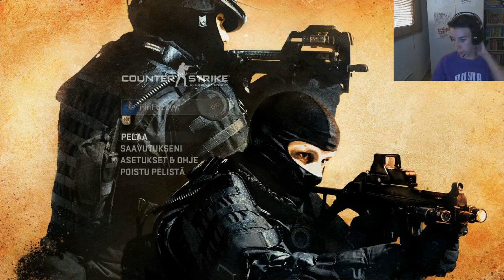CS Global Offensive Beta | Demolition Pelimodi | Jakso 2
Testailen Demolition pelimodia jossa täytyy viedä pommi pisteelle ja toisen tiimin suojeltava aluetta ja jokaisesta taposta vaihtuu ase.
Jos pidit videosta mikset jättäisi Like ja Comment?
Jos olet uusi videoissani ja et ole subannut niin SUBAA ihmeessä!